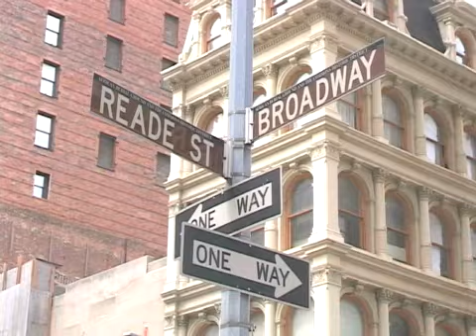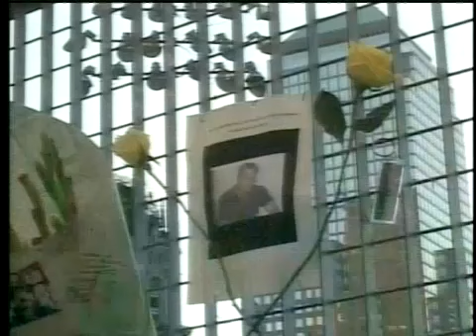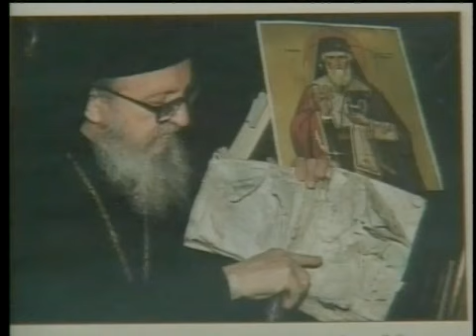9/11 Η Νέα Υόρκη δίχως τον Άγιο Νικόλαο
Κάτι άλλο που λείπει στο Σημείο Μηδέν  είναι το ελληνορθόδοξο εκκλησάκι του Αγίου Νικολάου, το οποίο βρίσκονταν δίπλα ακριβώς στους δίδυμους πύργους.